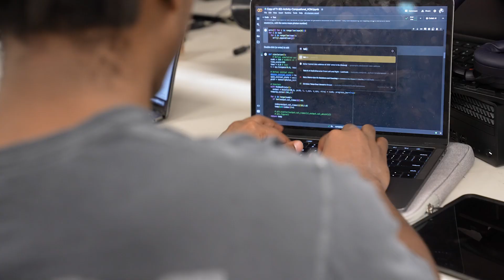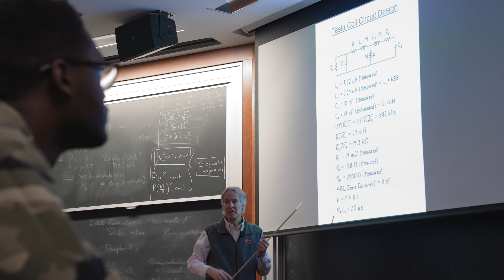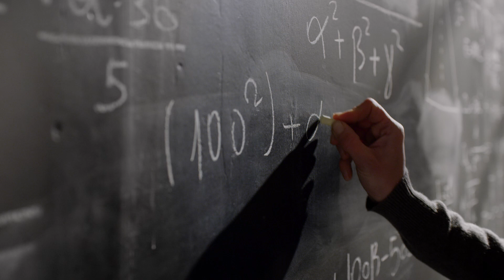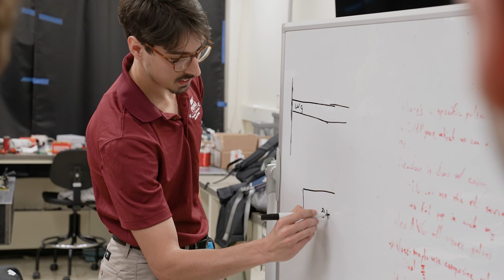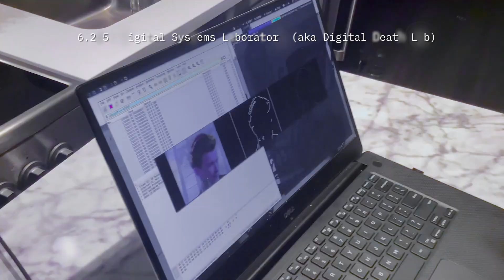MIT EECS introduces 6-5 Electrical Engineering With Computing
EECS is launching 6-5, “Electrical Engineering With Computing” as our new flagship electrical engineering major. Recognizing that electrical engineering is foundational and crucial to many new and emerging fields, the EE faculty sought to re-envision the program in a way that better reflects the current and future state of the field. We have significantly revised the EE curriculum, created a number of new classes, and enhanced existing classes. The new 6-5 degree program has an exciting, forward-looking curriculum that was developed through an extensive multi-year process by MIT’s EE faculty. The new major maintains the rigorous fundamentals of the discipline, deeply incorporates computation, and now features a dozen tracks that will prepare our students for not only a huge variety of careers today, but for the technology landscape of tomorrow (for instance, with our new UG track in quantum computing).These tracks span the entire EE discipline and provide a high degree of flexibility for students to pursue their interests and desired careers. With this sole new EE major, there is now one major in each of the department’s three primary areas: Electrical Engineering (6-5), Computer Science (6-3), and Artificial Intelligence & Decision-making (6-4).